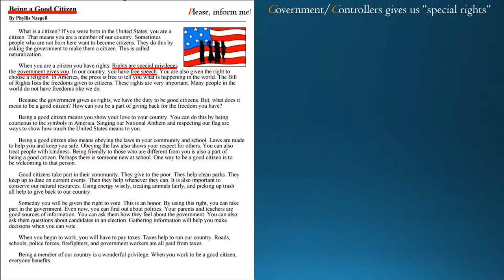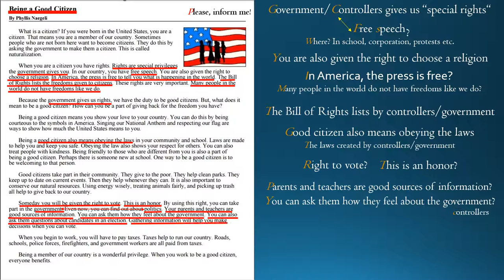IYP2016: Being a ''good citizen''